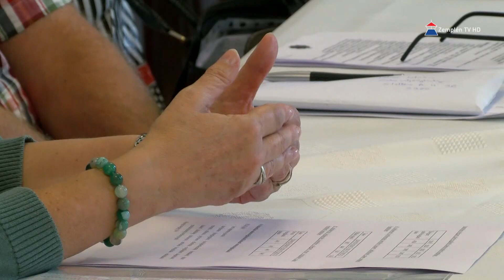Szociális és Egészségügyi Bizottság gyermek- és felnőtt háziorvosok beszámolóját is meghallgatta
Házi gyermek- és felnőtt háziorvosi körzetek beszámolóját is meghallgatták a sátoraljaújhelyi Szociális és Egészségügyi Bizottság tagjai az új önkormányzati ciklus első bizottsági ülésén. Emellett napirenden szerepelt a Bursa Hungarica Felsőoktatási Ösztöndíj pályázathoz történő csatlakozás valamint a segélykérelmek elbírálása. Ezt követően az Ügyrendi és Nemzetiségi Bizottság is megtárgyalt nyílt ülés keretében két napirendi pontot.